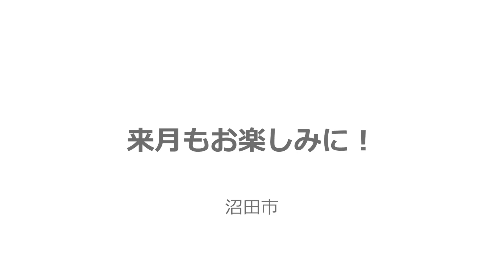チャレンジ手話「試験」（広報ぬまた令和6年3月号）